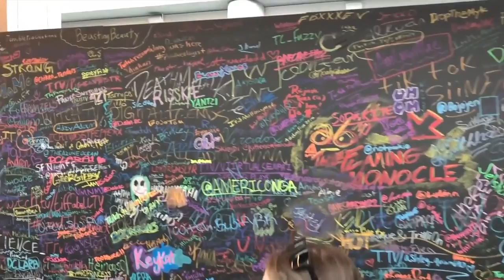Meet Kripparrian, one of the most popular Hearthstone streamers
We caught up with one of the most popular Hearthstone streamers at Twitchcon 2018. Canadian streamer and YouTuber Kripparrian has a long history with Blizzard Games, including being one of the first to complete Diablo III on Inferno difficulty level.